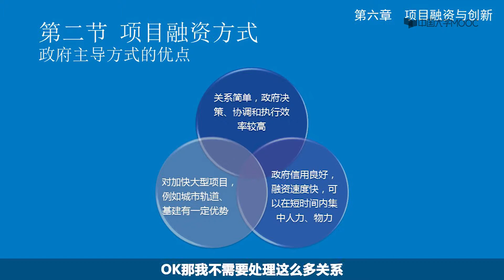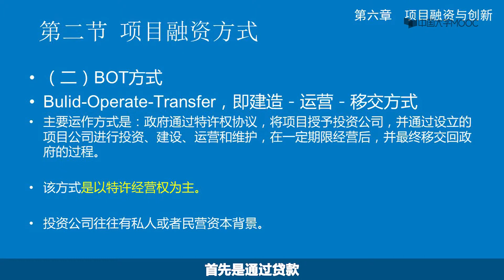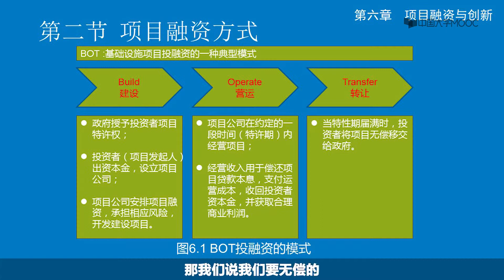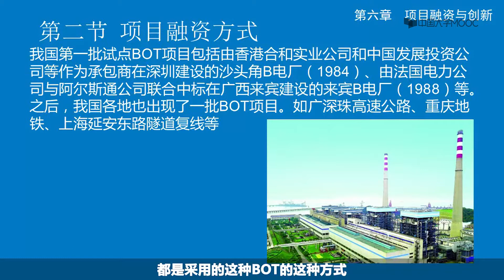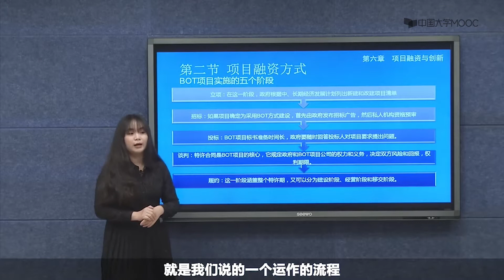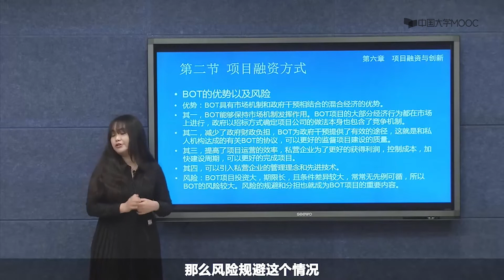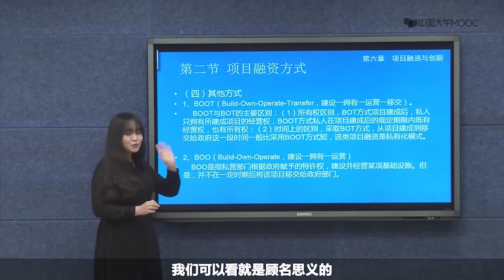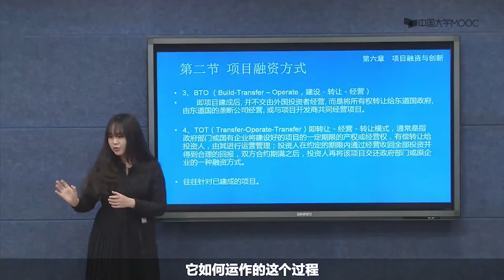项目融资的方式分类